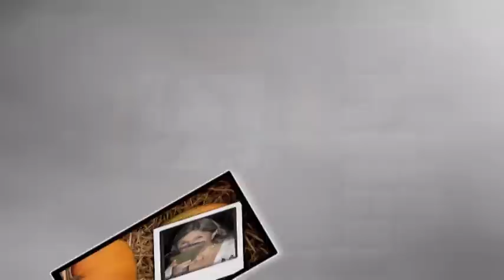A WONDERFUL FRIEND BARBARA